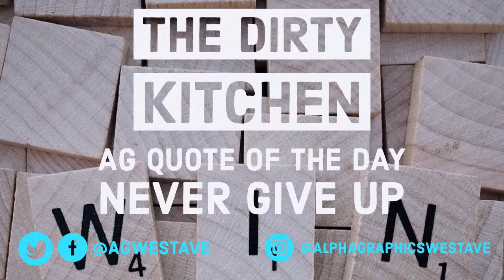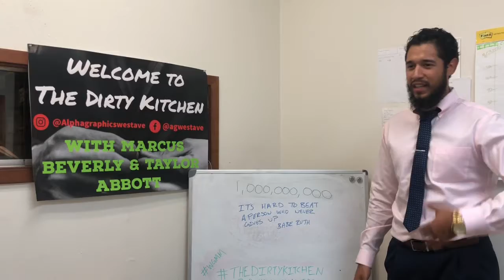The Dirty Kitchen - AG Quote Of The Day - Never Give Up!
Have you ever been up against an opponent that just won’t quit?